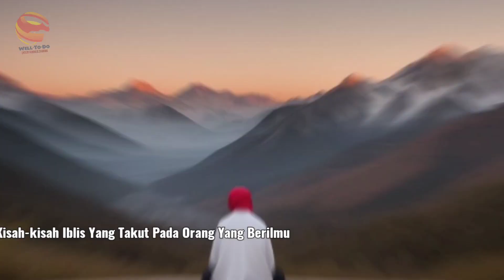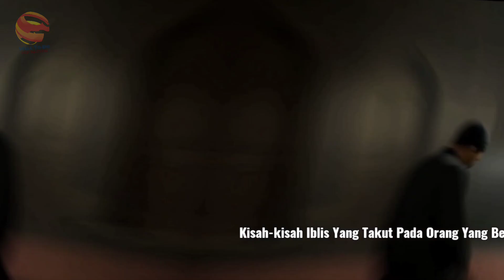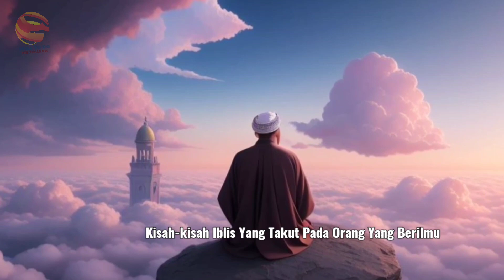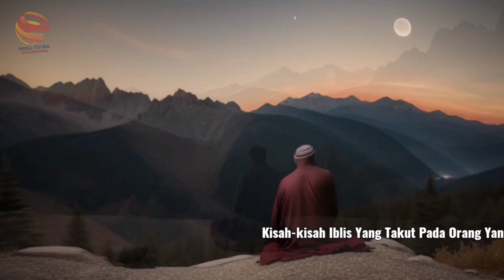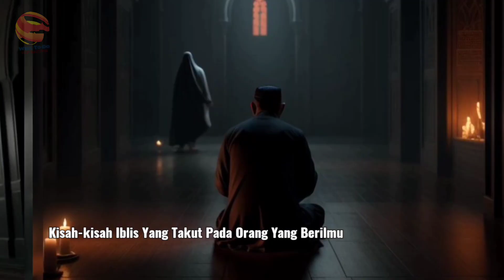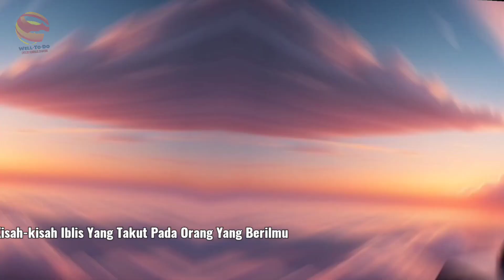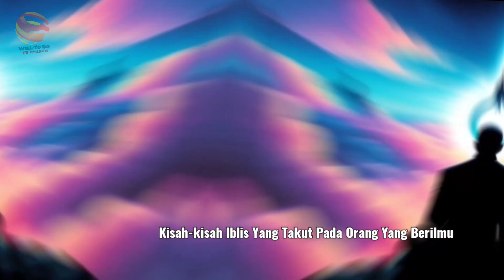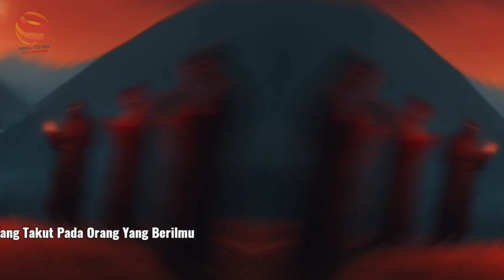Kisah-Kisah Iblis Yang Takut Pada Orang Yang Berilmu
Well-To-Do channel

Hallo SAHABAT, BANTU KEBAIKAN Dengan SHARE Video" Kami YA🙏, Moga Jadi Amal IBADAH🤲
Well-to-do